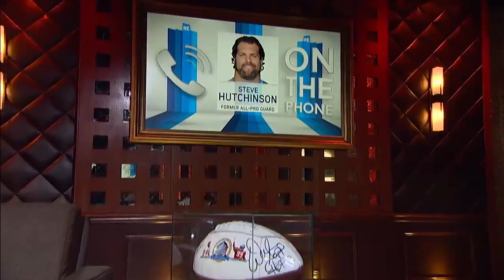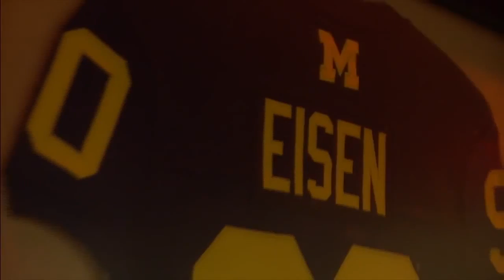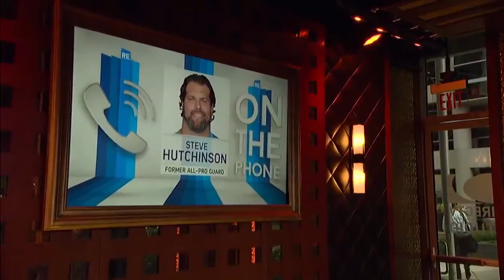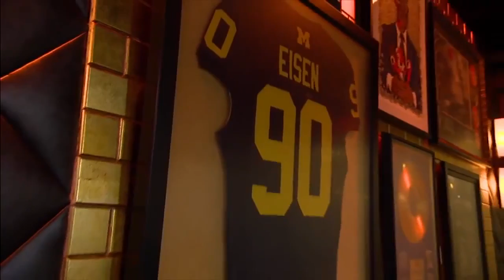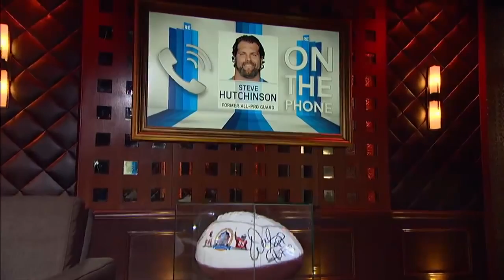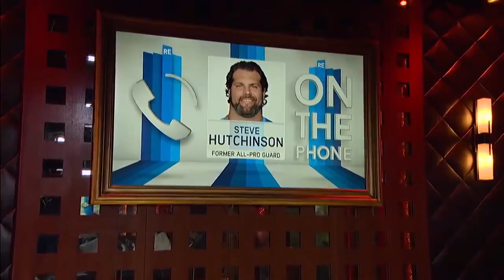Steve Hutchinson Calls The RES To Talk Jim Harbaugh 12/30/14